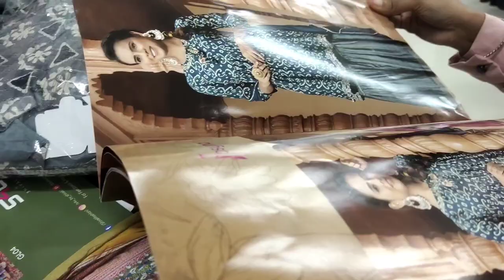Vijay Joshi Vlog | Shopping day🔥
Dilwali Big Offerzone🤯| Shubham K Mart | RAIPUR | कपड़े, क्राफ़्ट,किराना, फैंसी, सभी में 45% ऑफ 🛍️👌

 𝗚𝗼𝗼𝗴𝗹𝗲 𝗺𝗮𝗽𝗲👇
SHUBHAM K MART
Krishna Nagar, Santoshi Nagar, Raipur, Chhattisgarh 492015
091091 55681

very big mall 40000 sq fit *7 floor show room ONE ONE SHOW ROOM 25000 SQ FIT *16 SHOW ROOM HOME APPLIANCE,KITCHEN GROCERY, THE CURTAIN,PLAST ITEMS ,CLOTH,SAREES,READYMADE,ETHENIC WEAR,T SHIRT PANT ALL READYMADE AND KIRANA VERY CHEAPEST PRICE A LOT OF VARIETY

𝗔𝗯𝗼𝘂𝘁
Providing a wide range of premium quality products across various categories, this is one of the best departmental store in the vicinity. It has established itself as a retailer that is committed to delivering the best shopping experience.

Saturday: (Gandhi Jayanti), 9AM to 9PM, Hours might differs👌

Why is DMart cheaper than others?
What is full form of DMart?
Is DMart an Indian company
What products are available on D Mart online shopping?
A wide range of products are offered under the following categories:

Grocery and Staples

Dairy and Beverages

Packaged Food

Frozen Food

Appliances, etc.

धन्यवाद जी❤️🙏